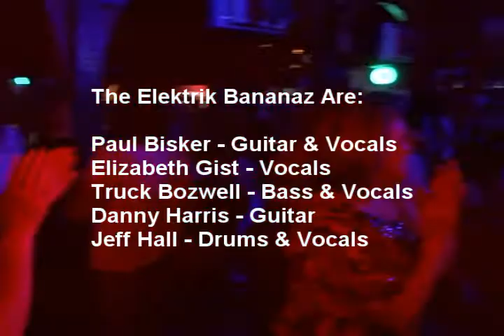The Elektrik Bananaz - Love Shack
The Elektrik Bananaz Performing "Love Shack" live at Lil' Louies Bar & Grill in Greens Fork, Indiana on Saturday, May 12th, 2012.

The Elektrik Bananaz Are:
Paul Bisker - Guitar & Vocals
Elizabeth Gist - Vocals
Truck Bozwell - Bass & Vocals
Danny Harris - Guitar
Jeff Hall - Drums

The Band with APPEEL!